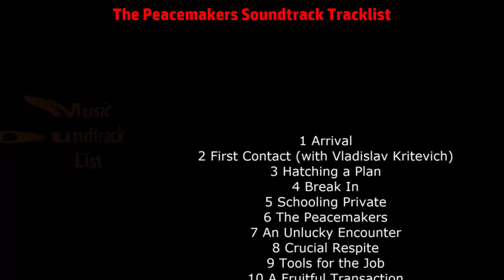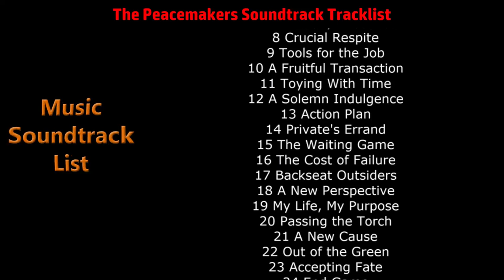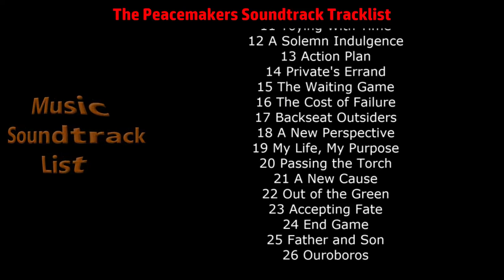The Peacemakers Soundtrack Tracklist | The Peacemakers (2019)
The Peacemakers Soundtrack Tracklist
🎵 Amazon Digital
🎵 Amazon Digital (UK)

Source: Movie
Genre: Original Motion Picture Soundtrack
Label: Stuart Bramwell
Format: Digital
Release Date: March 22, 2019

1 Arrival
2 First Contact (with Vladislav Kritevich)
3 Hatching a Plan
4 Break In
5 Schooling Private
6 The Peacemakers
7 An Unlucky Encounter
8 Crucial Respite
9 Tools for the Job
10 A Fruitful Transaction
11 Toying With Time
12 A Solemn Indulgence
13 Action Plan
14 Private's Errand
15 The Waiting Game
16 The Cost of Failure
17 Backseat Outsiders
18 A New Perspective
19 My Life, My Purpose
20 Passing the Torch
21 A New Cause
22 Out of the Green
23 Accepting Fate
24 End Game
25 Father and Son
26 Ouroboros